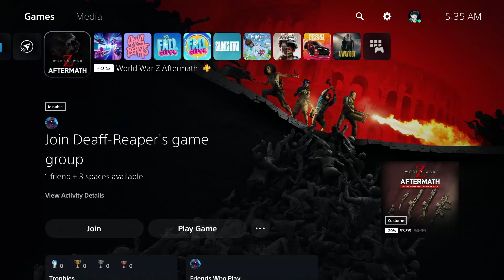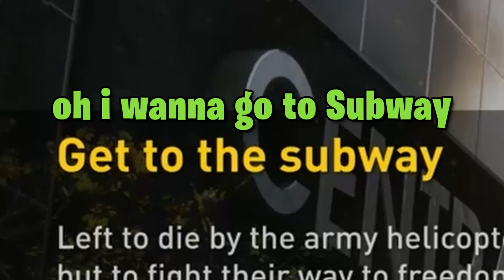WHY IS IT ALWAYS ME?! | World War Z: Aftermath (w/@DeaffReaper)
My Fortnite Creator Code | PROBABLYNOTROCKY

Saints Row Intro Song |  Electro Swing Revival - Even (REMAKE/REMIX)

Rode NT1 | What Mic I Use

Canon EOS Rebel SL2 | What I record Facecam